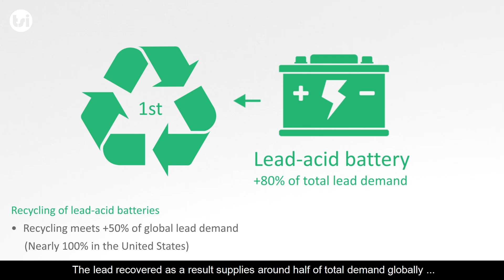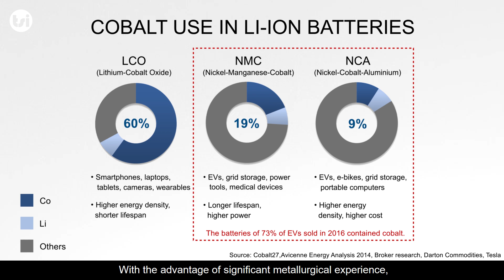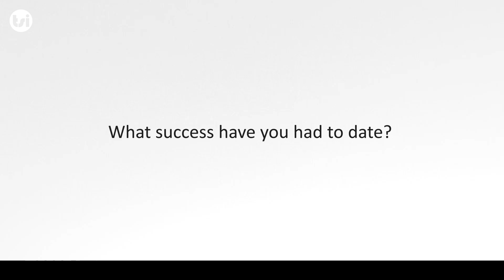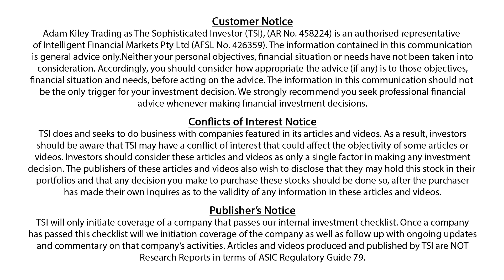Lithium Australia – Recycling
RCARC Ltd – Recycling

Lithium Australia has identified the escalating need for more, and better, recycling of lithium-ion batteries. The company is now developing metallurgical technology to facilitate this.